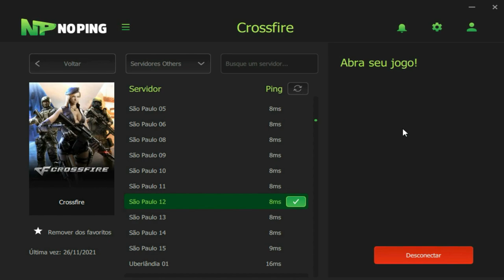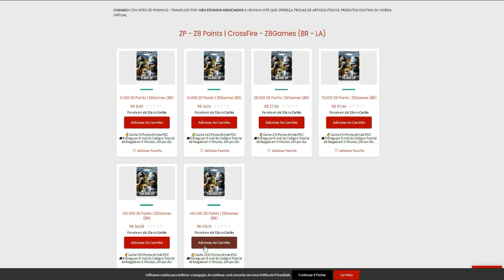AMASSEI 2 ProPlayer da NEWKINGS!! *jogando só de MP5*